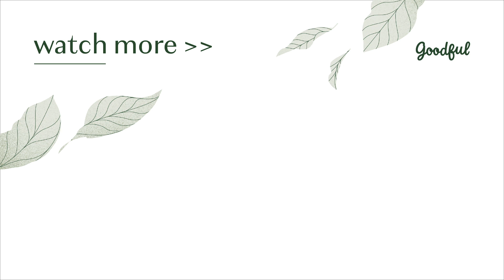Healthy Pasta Recipes You Can't Resist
Healthy pasta recipes? Say no more.

Goodful
Goodful